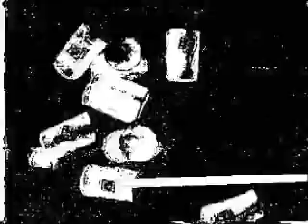jorg's vj showreel 2006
demo (showreel) van m'n vj-kunsten,
live ben ik toch op m'n best
EDIT: dit is inmidels zo oud dat het geen representabel beeld geeft, nieuwe reel komt er aan!